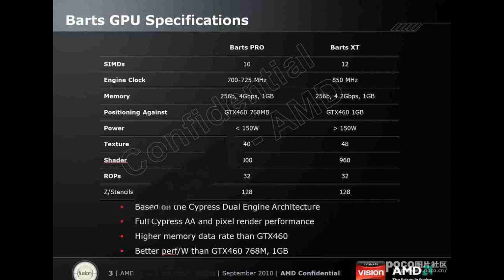Ati Radeon HD 6000 Series Pictures and Specifications (HD 6770 HD 6750)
***Gigabyte GeForce RTX 2080 Windforce Graphics Card, 3X Windforce Fans, 8GB 256-Bit GDDR6 Video Card ***

***Intel Coffee Lake 8th Gen Core i7-8700 Six Core Processor - OEM Tray Version***